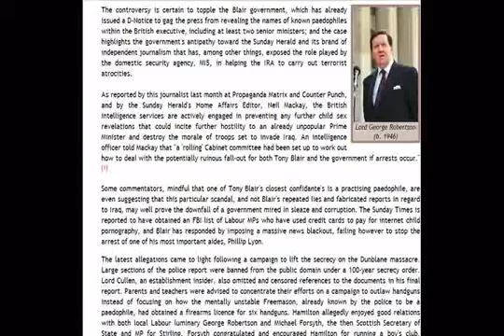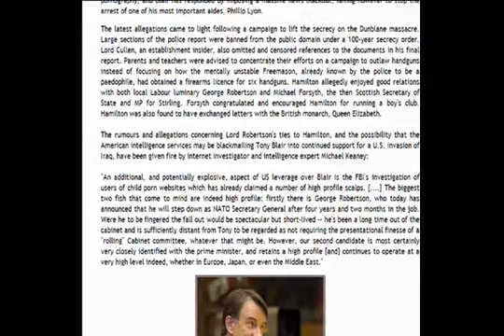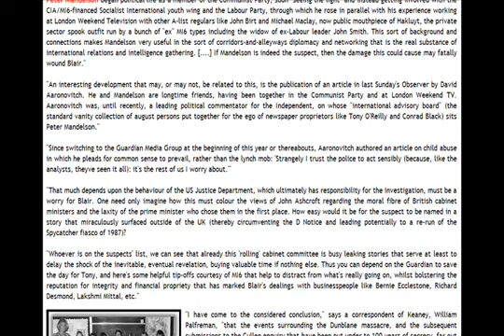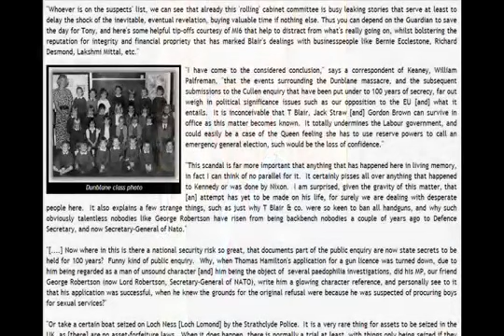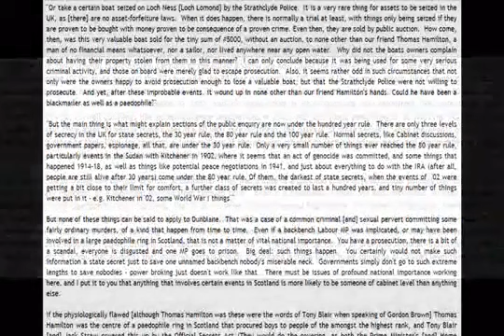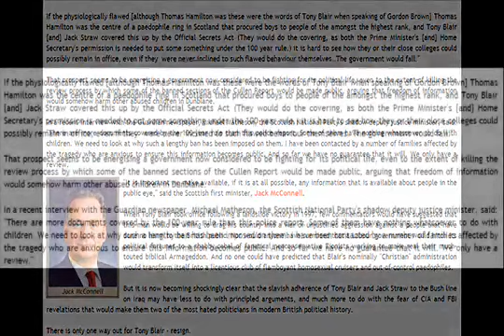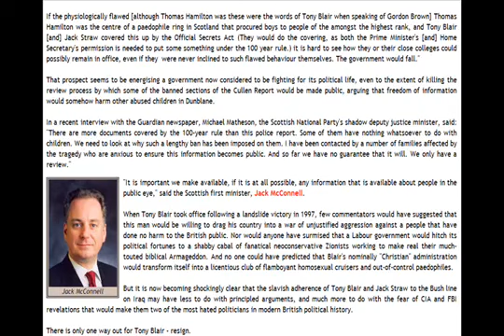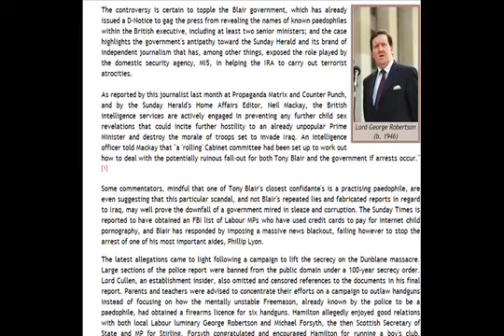Blair's Protection of Elite Paedophile Rings Spells the End for His Career | 2017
In this scandal, Tony Blair reveals not only that the highest levels of the British government are pedophiles, but that both the CIA and the FBI gather dirt on these